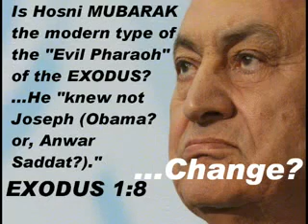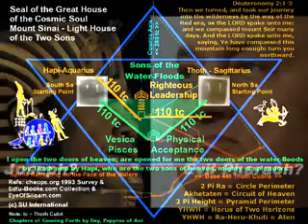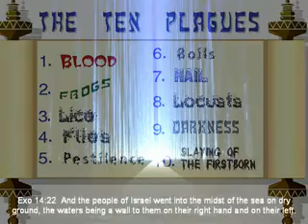Pt2 The EGYPT Crisis Prophecy & MUBARAK vs last native pharaoh SADAT & the Black Horse i.e. FAMINE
Pt2 EGYPT Crisis Prophecy & MUBARAK vs last native pharaoh SADAT & the Black Horse i.e. FAMINE